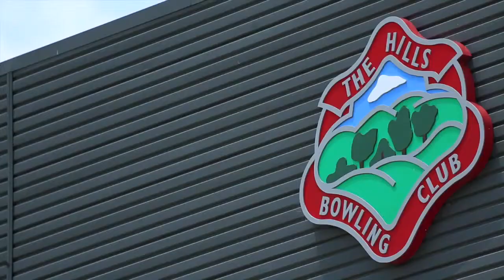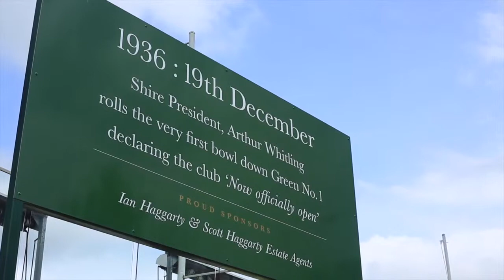Hills Bowling Club - Proud sponsors Ian Haggarty & Scott Haggarty